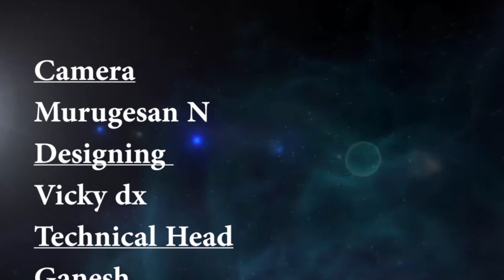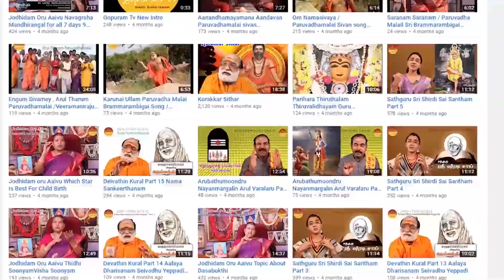Jodhidam Oru Aaivu | Lagnam Sirappu parvai | Gopuram Tv